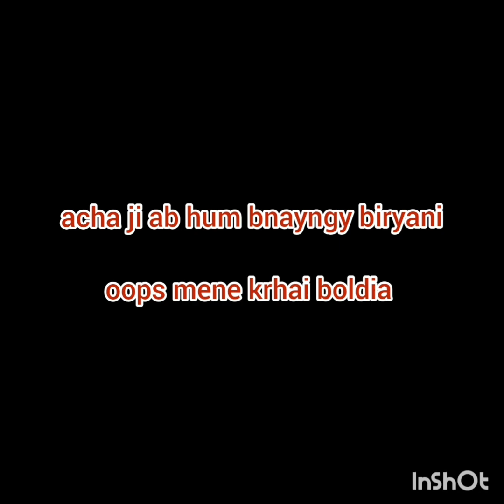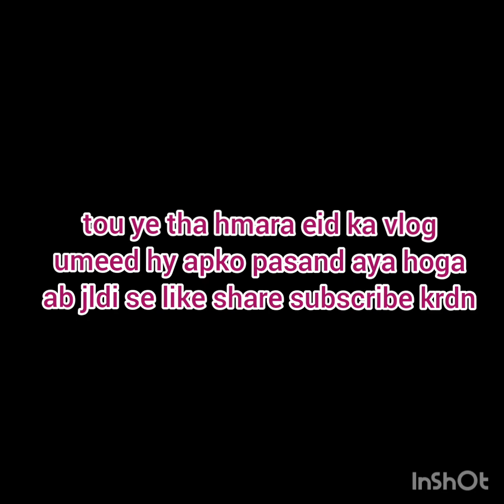My Eid Vlog ||eid in quarantine